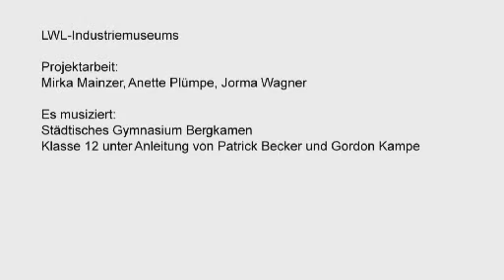Aqua Musica - Reise des Wassers